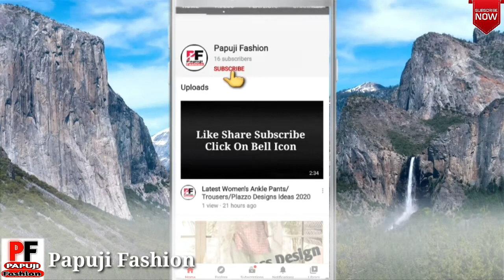Latest & Best Gold Bracelet For Ladies 2021 | Gold & Diamond Kada Bracelet For Girls